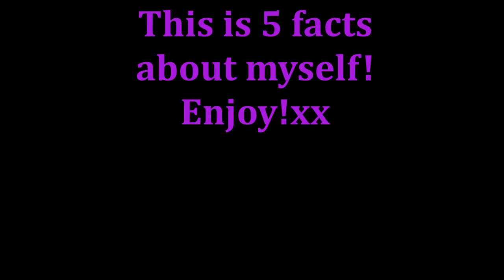Introduction!xx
you get to know a few things about me , love you xxx